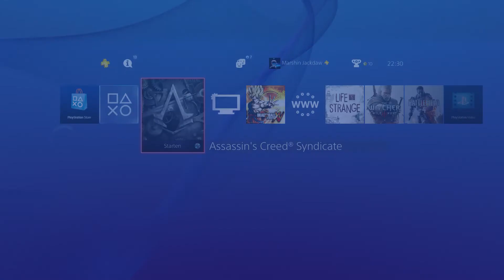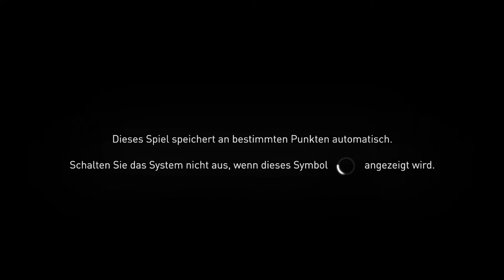Let's Play Assassin's Creed Syndicate Folge 26 - Wir sind die letzte Hoffnung der Bank